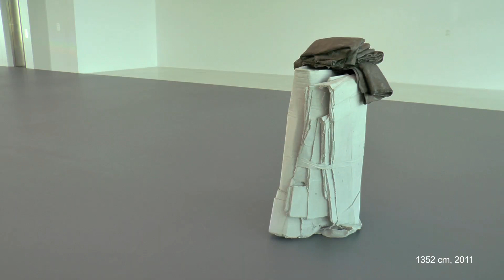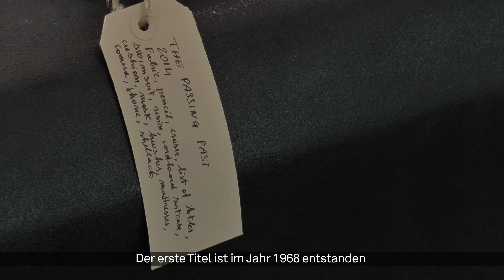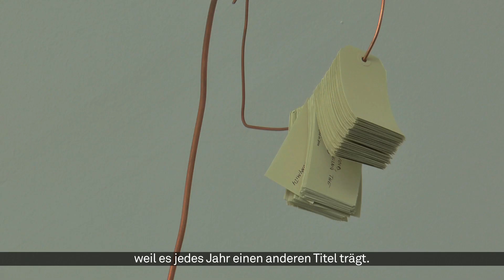Tatiana Trouvé - I Tempi Doppi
24/05 -- 07/09/2014

„Für mich sind das Rationale und das Irrationale, der Geist und die Sinne immer miteinander verbunden. Ich mag es, sie ineinander fließen zu lassen, sie sollen einander ergänzen und nicht getrennt gegenüber stehen." Tatiana Trouvé.

Eine Ausstellung von Tatiana Trouvé bedeutet in eine Dimension einzutauchen in der sich Raum, Zeit und Erinnerung vermischen. Mittelpunkt der Ausstellung im Museion ist die große Installation 350 Points towards Infinity (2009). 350 dünne Pendel hängen in verschiedenen Winkeln von der Decke. Welche unsichtbare Kraft zieht sie in gerade diese Richtungen? Die Ambivalenz zwischen Anwesenheit und Abwesenheit, Rationalem und Irrationalem spielen auch in den anderen Werken der Ausstellung eine große Rolle, sowie auch die Interaktion mit den Ausstellungsräumlichkeiten.

Tatiana Trouvé ist 1968 in Cosenza geboren, lebt und arbeitet aber in Paris. Sie hat im Kunsthaus Graz, dem Migros Museum in Zürich und dem Centre Pompidou in Paris ausgestellt und an den Biennalen von São Paulo (2010) und Venedig (2007) teilgenommen. 2014 wurde ihr eine Skulptur für den Central Park in New York in Auftrag gegeben.

Die Ausstellung im Museion ist eine Zusammenarbeit mit dem Kunstmuseum Bonn und der Kunsthalle Nürnberg.

Kuratiert von Letizia Ragaglia.
Die Ausstellung ist eine Zusammenarbeit mit dem Kunstmuseum Bonn (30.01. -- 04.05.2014) und der Kunsthalle Nürnberg (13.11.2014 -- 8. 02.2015).